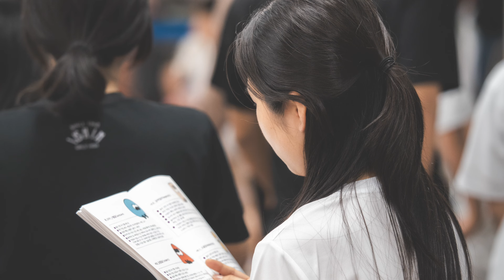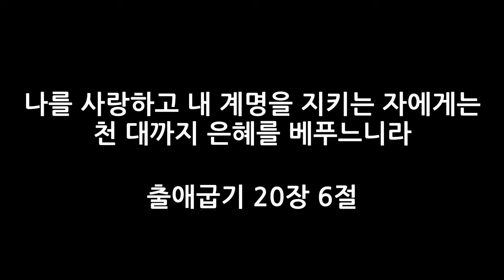세상에! 이런 여름 수련회는 없었다! 김록이 목사와 함께 하는 세대연합 G2G 캠프 어썸 테라 2024.7.28-30 김록이목사 유튜브교회 그레이스힐링교회 #